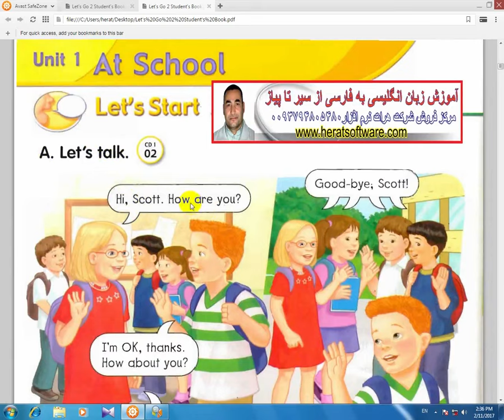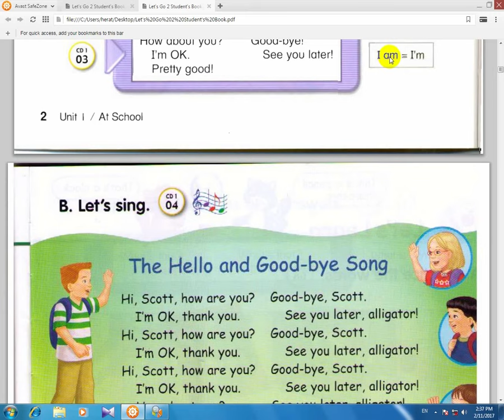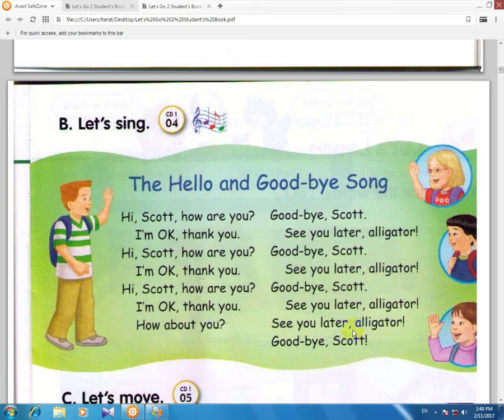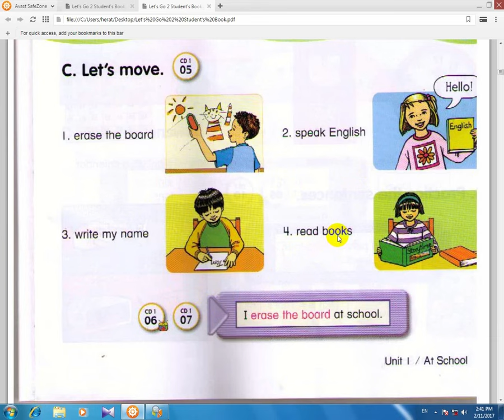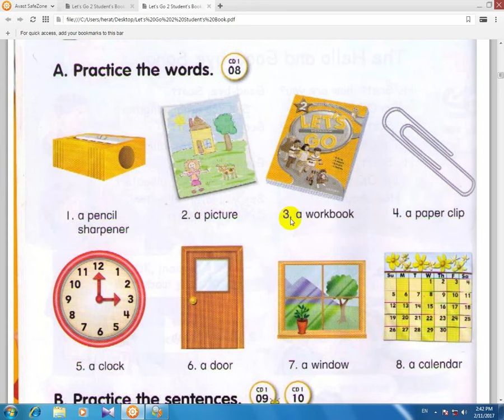آموزش زبان انگلیسی let's go کتاب چهارم درس1